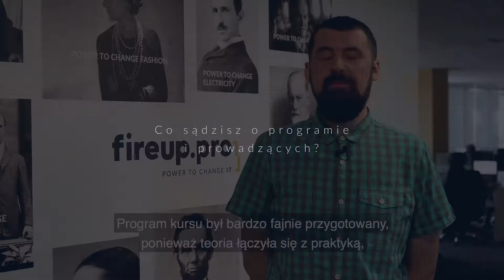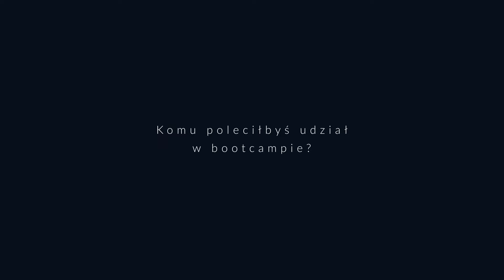ReactJS Bootcamp vol 2 - Fryderyk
Nic tak nie uwiarygadnia szkolenia, jak szczery feedback od uczestnika pierwszej edycji. Fryderyk, który aktualnie pracuje jako frontend developer w fireup.pro, mówi, co mu podobało się, komu poleca udział, czego się nauczył. Oraz dlaczego warto wziąć udział w ReactJS bootcamp.

Zainteresowany(a)?

Zapisz się już dziś!